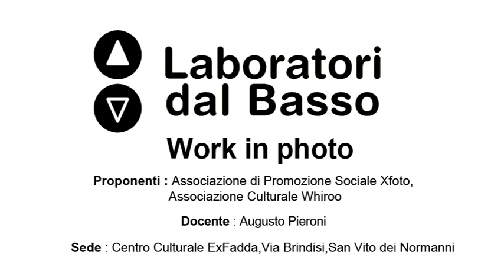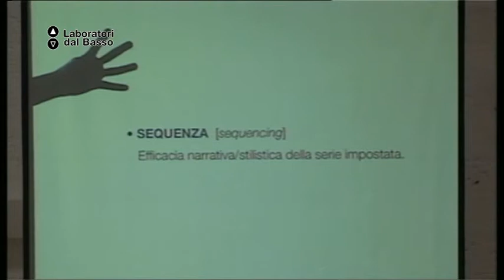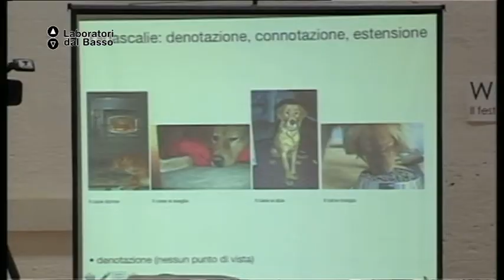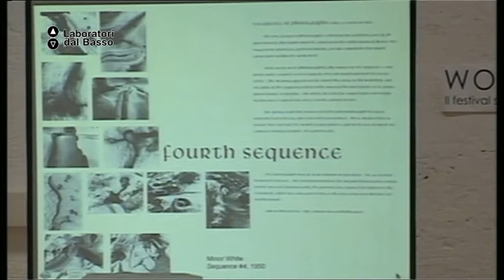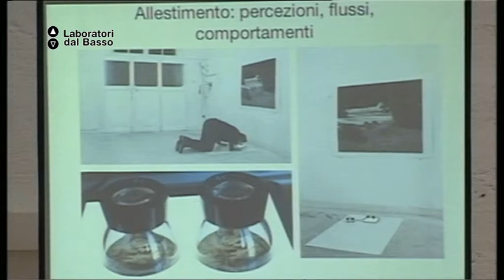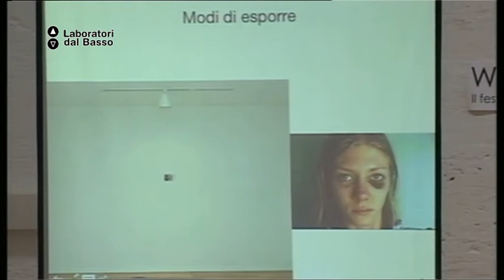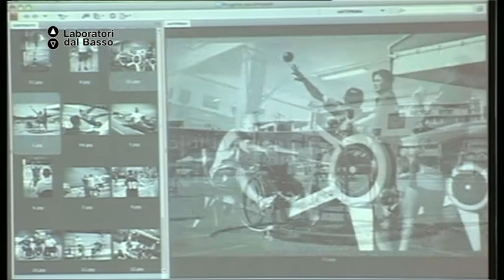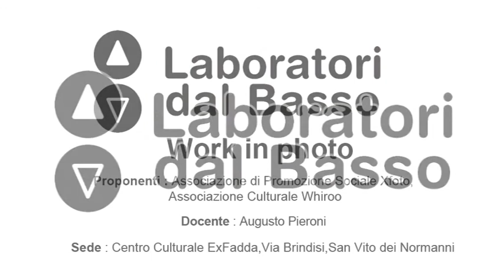Ldb WORKinPHOTO_01 (parte 1) Pieroni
LdB: Work in Photo, il festival delle professioni della fotografia
Lezione 01 (parte 1): Il Portfolio
Docente: Pierpaolo Cito
Contenuti: Come si realizza un portfolio personale

Luogo: Centro Culturale ExFadda, San Vito dei Normanni (Br)
Proponenti laboratorio: Associazione di promozione sociale XFOTO